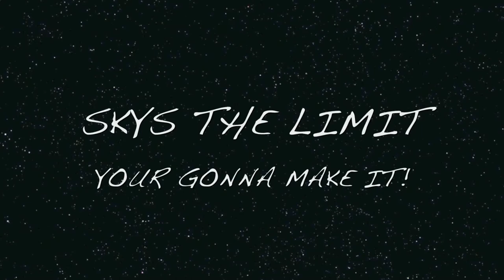AVE TV SHOW VID2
skys the limt/foerever ave